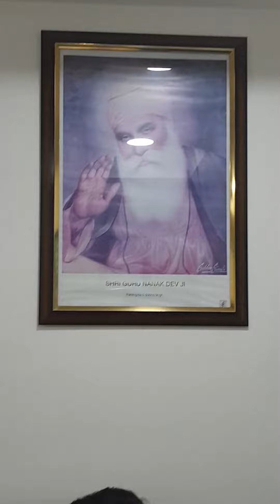का उपचार अम्बाला करनाल मोहाली चंडीगढ़ लुधियाना बठिंडा पिहोवा पानीपत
affordable botox
Excess Sweating
Sweating Palms
Sweating Soles
Sweating Underarms
Excess Body Sweating